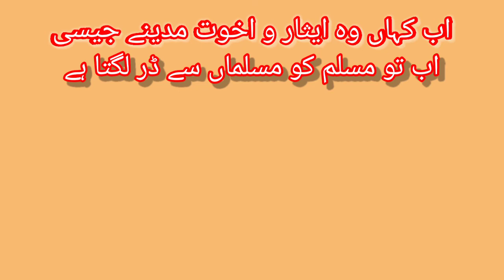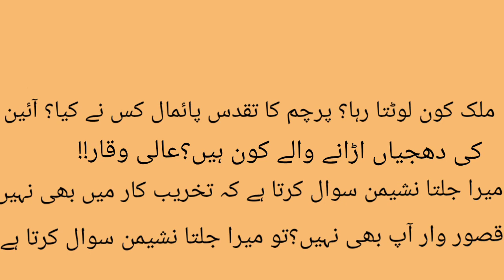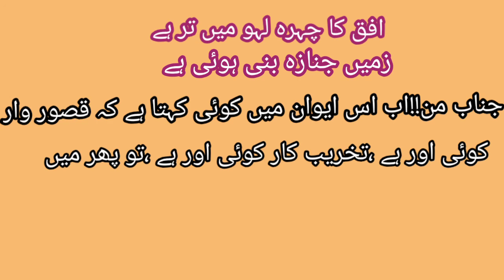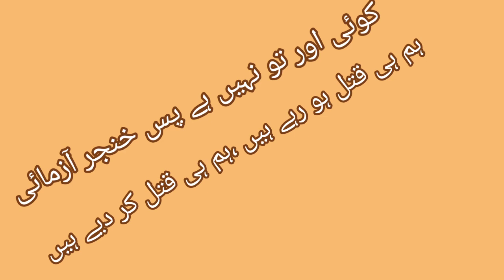motivational urdu speech//. Hum ne takhreeb se khod apny nasheman phonky. قصور وار کون؟؟؟؟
this vidu about motivational speech on Pakistan.. mehngai .ghurbat
urdu speech for students on school and college.Speech for 14 August, Youm e Pakistan.